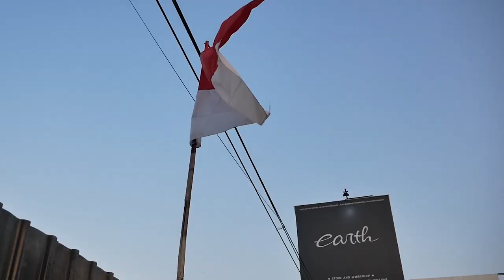MITSUBISHI LANCER EX CONVERT EVO X RED CANDY UDAH BERES DAN DI ANTAR LANGSUNG KE RUMAH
HELLO EARTH!
DI VIDEO KALI INI KAMI ROAD TRIP KE CIBUBUR BUAT ANTAR SI EX MERAH CANDY YANG SUDAH SELESAI DAN LANGSUNG KAMI ANTAR KE RUMAH OWNER, GIMANA PERJALANANNYA? YUK KEPOIN GUYS